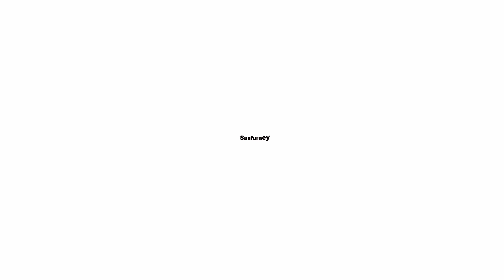Sanfurney 3-Tier Spinning Paint Organizer Rack for 48 Citadel Paints Bottles Assembly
Is it hard to assemble these products?
This assembly video can help you.